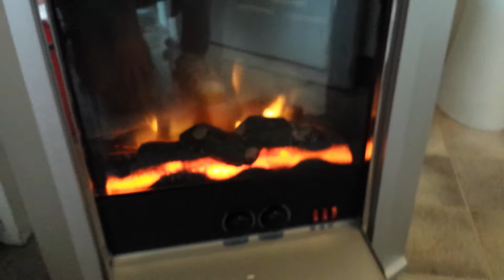For Sale - Dimplex Portable Lee Silver Electric Heater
Hi guys,

I have a Brand new Dimplex Portable heater for sale. It's only been used once, in the video to show it works. I bought it by mistake, and have kept it in storage. It's got a small dent on the top, please have a look at the photos

I've seen these sell at retail for almost $300

Manufactures description:

"2kW Lee Silver Portable Electric Fire with Optiflame log effect
Product code: LeeSilver

Product Code: LEESILVER

2KW Lee Silver Electric Fire

    2kW heat output
    2 heat settings (1000W/2000W)
    Flame effect can be used independently of heat source
    Optiflame with flame effect
    Castors for easy portability
    Heat selection under cover panel
    Premium silver casing
    Carry handles - can be moved from room to room

Specifications

    Height: 725 mm
    Width: 565 mm
    Depth: 260 mm
    Warranty: 2 year(s)
    Wattage: 2000 watts
    Settings: 2
    Thermostat Control: Mechanical"

This item is for pick up from Caulfield South area on weekends.